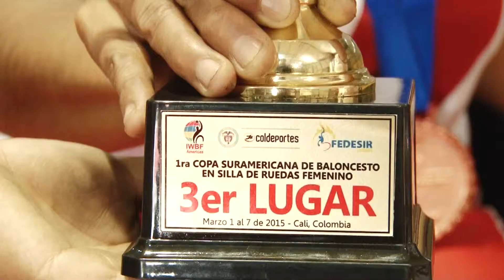BÁSQUETBOL FEMENINO EN SILLA DE RUEDAS CLASIFICA A TORONTO 2015